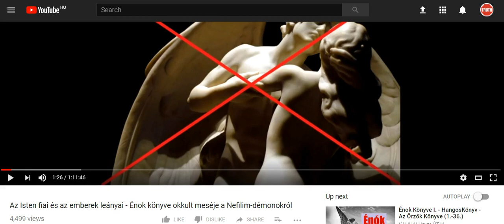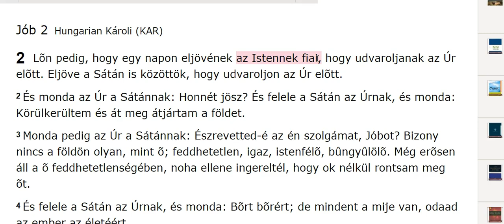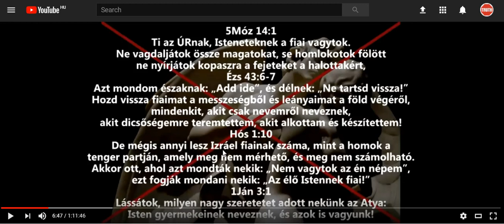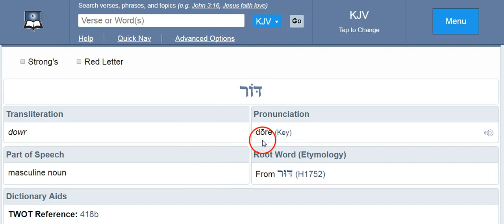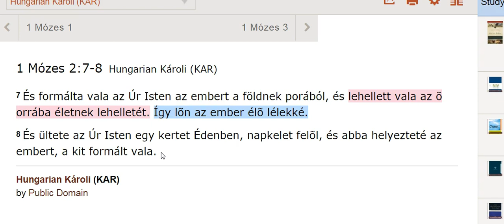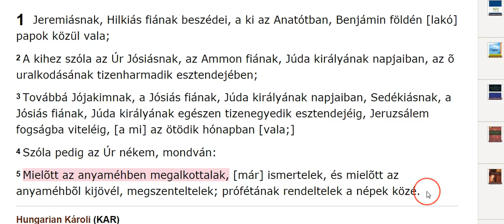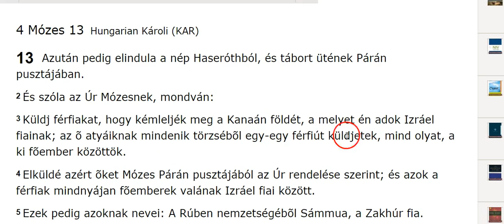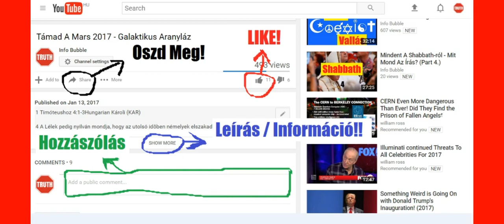Reveal Hidden Reality 3.Rész - Énok Könyve, ELOHIM Fiai És Az Óriások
YAHUAH ÚTJA YouTube Csatorna:
INFO BUBBLE ON FACEBOOK:
SKYPE: Info Bubble
SHALOM ÉS HALLELUYAH!

Jób 2Hungarian Károli (KAR)

2  Lõn pedig, hogy egy napon eljövének  ELOHIM-nek fiai, hogy udvaroljanak YAHUAH elõtt. Eljöve a Sátán is közöttök, hogy udvaroljon YAHUAH elõtt.

Jób 1:6-9Hungarian Károli (KAR)

6 Lõn pedig egy napon, hogy eljövének ELOHIM-nek fiai, hogy udvaroljanak YAHUAH elõtt; és eljöve a Sátán is közöttök.
7 És monda YAHUAH a Sátánnak: Honnét jösz? És felele a Sátán YAHUAH-nak és monda: Körülkerültem és át meg át jártam a földet.
8 És monda YAHUAH a Sátánnak: Észrevetted-é az én szolgámat, Jóbot? Bizony nincs hozzá hasonló a földön: feddhetetlen, igaz, ELOHIM félõ, és bûngyûlölõ.
9 Felele pedig YAHUAH-nak a Sátán, és monda: Avagy ok nélkül féli-é Jób ELOHIM-t?

6 És az egek dicsérik a te csodadolgodat YAHUAH; a te hûséges voltodat is a szentek gyülekezetében.
7 Mert a felhõkben kicsoda hasonlatos YAHUAH-hoz, [s ki] olyan, mint YAHUAH, az elohimek fiai között?
8 Igen rettenetes ELOHIM [õ] a szentek gyûlésében, és félelmetes mindazokra, a kik körülte vannak.

Júdás 6Hungarian Károli (KAR)

6 És az angyalokat is, a kik nem tartották meg fejedelemségöket, hanem elhagyták az õ lakóhelyöket, a nagy nap ítéletére örök bilincseken, sötétségben tartotta.

30 Mert a feltámadáskor sem nem házasodnak, sem férjhez nem mennek, hanem olyanok lesznek, mint ELOHIM angyalai a mennyben.

20 És nevet ada az ember minden baromnak, az ég madarainak, és minden mezei vadnak; de az embernek hozzá illõ segítõ társat nem talált vala.
21 Bocsáta tehát YAHUAH ELOHIM mély álmot az emberre, és ez elaluvék. Akkor kivõn egyet annak oldalbordái közûl, és hússal tölté be annak helyét.
22 És alkotá YAHUAH ELOHIM azt az oldalbordát, a melyet kivett vala az emberbõl,asszonynyá, és vivé az emberhez.
23 És monda az ember: Ez már csontomból való csont, és testembõl való test: ez asszonyembernek neveztessék, mert emberbõl vétetett.

43  És most, oh Jákób, így szól YAHUAH, a te Teremtõd, és a te alkotód, Izráel: Ne félj, mert megváltottalak, neveden hívtalak téged, enyém vagy!

21 Oh emlékezzél meg Jákób ezekrõl és Izráel, mert az én szolgám vagy te, én alkottalak téged, én szolgám vagy, Izráel! nem feledlek el.

5 Mózes 32:17-19Hungarian Károli (KAR)

17 Ördögöknek áldoztak, nem ELOHIM-nek; elohim-eknek, a kiket nem ismertek; újaknak, a kik csak most támadtak, a kiket nem rettegtek a ti atyáitok.
18 A Kõsziklát, a ki szült téged, elfeledted; megfelejtkeztél ELOHIM-rõl, a ki nemzett téged.
19 Látta ezt YAHUAH és megútálta bosszúságában az õ fiait és leányait.

23 Örüljetek egek, mert YAHUAH végbe vitte, kiáltsatok földnek mélységei, ujjongva énekeljetek hegyek, erdõ és benne minden fa; mert megváltá YAHUAH Jákóbot, és Izráelben megdicsõíti magát.
24 Így szól YAHUAH, megváltód és alkotód anyád méhétõl fogva: Én vagyok YAHUAH, a ki mindent cselekszem, a ki az egeket egyedül kifeszítem, és kiszélesítem a földet magamtól;